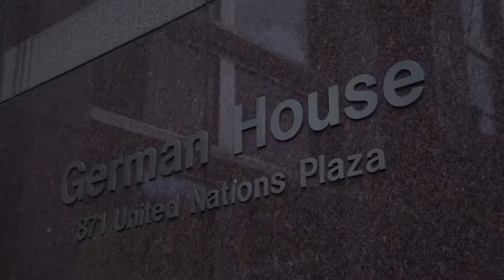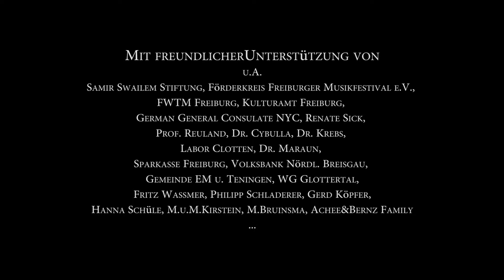ZMF ALLSTARS at German House New York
R.I.P. PERRY ROBINSON

Mit freundlicherUnterstützung von u.A.
Samir Swailem Stiftung, Förderkreis Freiburger Musikfestival e.V.,
FWTM Freiburg, Kulturamt Freiburg,
German General Consulate NYC, Renate Sick,
Prof. Reuland, Dr. Cybulla, Dr. Krebs,
Labor Clotten, Dr. Maraun,
Sparkasse Freiburg, Volksbank Nördl. Breisgau,
Gemeinde EM u. Teningen, WG Glottertal,
Fritz Wassmer, Philipp Schladerer, Gerd Köpfer,
Hanna Schüle, M.u.M.Kirstein, M.Bruinsma, Achee&Bernz Family